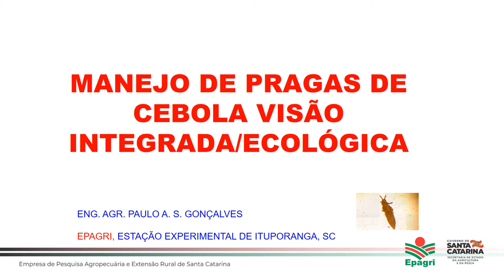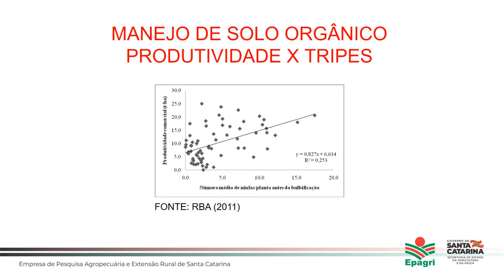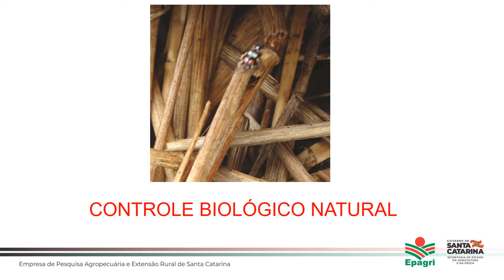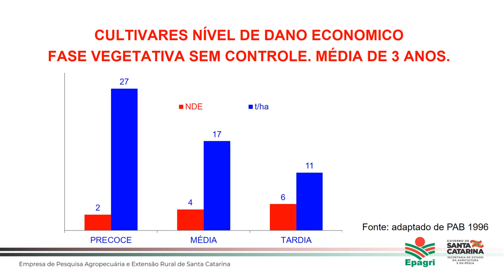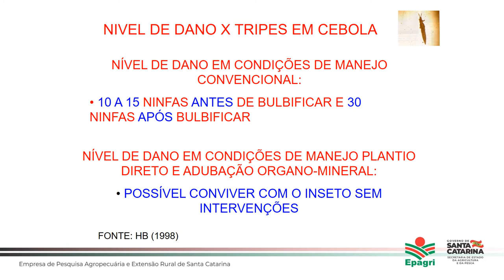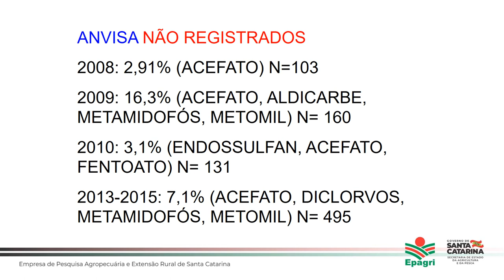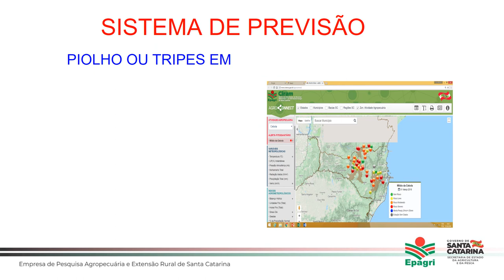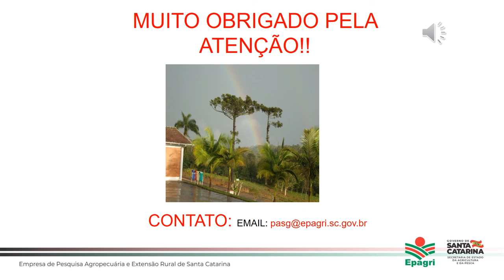2020 Video aula Manejo de tripes em cebola visão integrada e ecológica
Epagri - Estação Experimental de Ituporanga